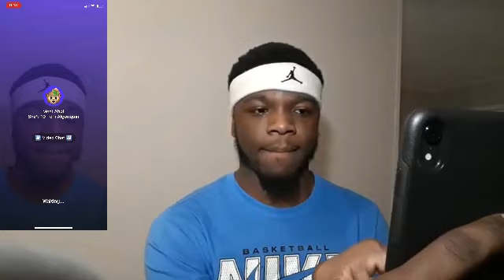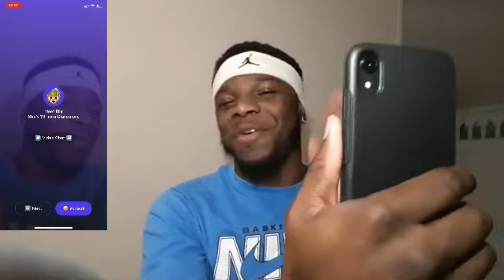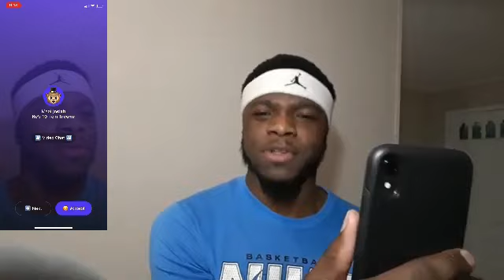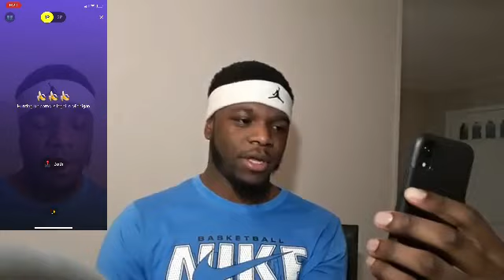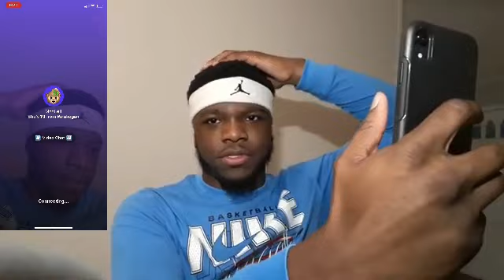Monkey app what’s my Best feature 😍🔥😂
Show love for my content